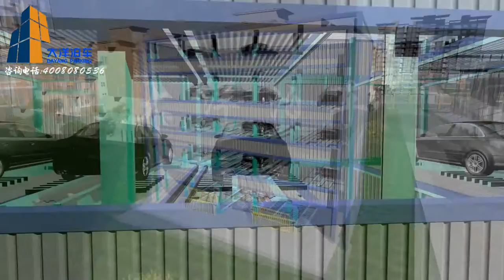Fully automatic PSH parking system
DaYang car parking systems are fully automated smart multi levels car parking garage Made in China.Dayang robotic tower technique can operate up to 35 floors with low maintenance cost. Smart card access is provided with simple touch screen and electronic parking guides that helps the driver to park the car in entry bay. Hydraulic drive for DaYang parking system, with higher speed, higher efficiency, lower maintenance cost,lower noise,longer service life,and less power consumption.
We also manufacture following car parking solution
1) Automated Multi level fully atuomatic parking system
2) Puzzle,vertical horizontal, PSH car parking system
3) Hydraulic drive multi levels parking sytsem,2-15 levels puzzle parking system
4) Plane moving parking system, automatic car stackers
5) Comb type vertical tower parking system(Vertical Tower, Intelligent parking tower,Smart tower parking)
6) Car Elevator
7) PJS easy parking(two post car lift, four post car lift, pit car parking lift)
8) Two levels back cantilever puzzle parking system
Additional features such as Parking Meter/ counter, Reversing/ blind Spot camera, and RFID are also provided optionally.
This system is suitable for by Metro/Railway Train Station, Airport, Hospital, Shopping Mall, and Cities. Driveway, Road Traffic and Side walk can be provided for the system.
We provide Construction drawing with Dimension, Length, Width, Height, Entrance, Exit, elevation and ground Clearance. Also give details of Generator, installation, commissioning, excavation, foundation, fire, materials, projection, exhaust, interior design and modification
We will also provide detail design plan according to client's requirements, and give the suitable design to get more car spaces in the limited area.
DaYang Parking CO.,LTD.
NO.3777 Yongjun Road, Weifang City, China.